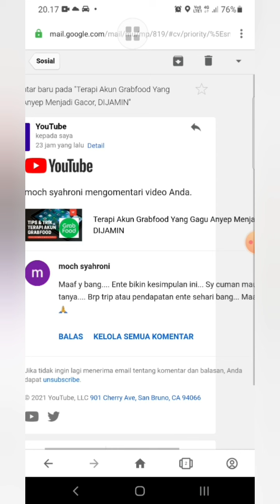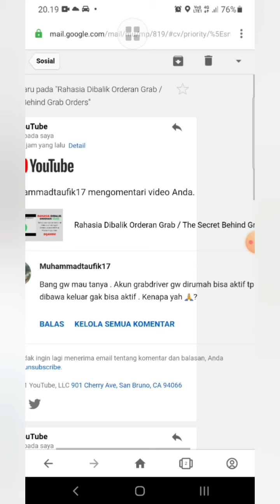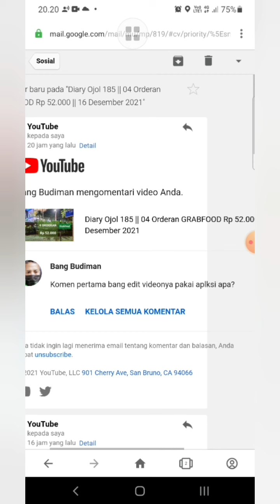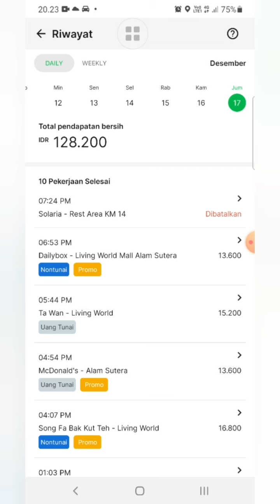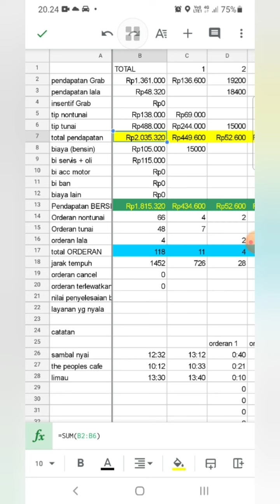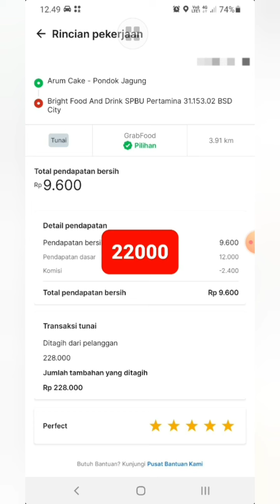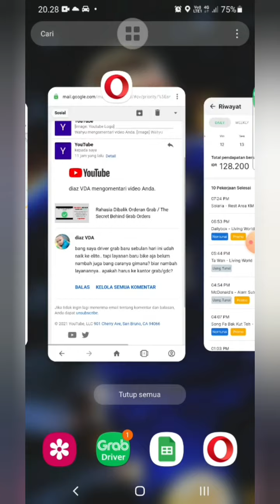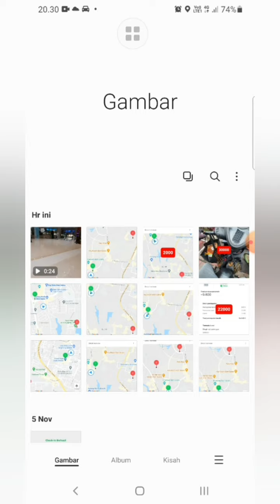Diary Ojol 186 || 10 Orderan GRABFOOD Rp 182.200 || 17 Desember 2021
Diary Ojol 186 || 10 Orderan GRABFOOD Rp 182.200 || 17 Desember 2021 || gacor atau anyep?

Grab (sebelumnya dikenal sebagai GrabTaxi) merupakan salah satu platform layanan on demand yang bermarkas di Singapura. Berawal dari layanan transportasi, perusahaan tersebut kini telah mempunyai layanan lain seperti pengantaran makanan (Grabfood) dan pembayaran yang bisa diakses lewat aplikasi mobile.

Pada awalnya, Grab didirikan di Malaysia, sebelum kemudian memindahkan kantor pusat mereka ke Singapura. Saat ini, Grab telah beroperasi di Asia Tenggara (kecuali Laos dan Brunei). Grab merupakan startup "decacorn" (sebutan untuk startup yang memiliki valuasi perusahaan sebesar US$10 miliar) pertama di Asia Tenggara.

Di Indonesia, Grab melayani pemesanan kendaraan seperti ojek (GrabBike), mobil (GrabCar), taksi (GrabTaksi), kurir (GrabExpress), pesan-antar makanan (GrabFood), dan carpooling (GrabHitch Car). Saat ini Grab tersedia di 125 kota di seluruh Indonesia, mulai dari Banda Aceh - Aceh hingga Jayapura - Papua.

Pendanaan
Perjalanan Grab menuju status Decacorn (startup dengan valuasi 10 miliar dollar AS atau lebih), dimulai ketika mereka mendapat pendanaan Seri A senilai lebih dari 10 juta dollar AS dari Vertex Venture Holdings, salah satu anak perusahaan Temasek Holdings asal Singapura, pada April 2014.

Memasuki Mei 2014, Grab mengantongi pendanaan Seri B senilai 15 juta dollar AS dari GGV Capital, perusahaan permodalan asal Tiongkok.

Oktober 2014, Grab mengamankan pendanaan Seri C dari Tiger Global, sebuah perusahaan berbasis Amerika Serikat, GGV Capital, dan Venture Vertrex. Totalnya mencapai US$65 juta.

Desember 2014 atau kurang lebih dua bulan berselang, pendanaan Seri D dikucurkan oleh Softbank Corp. Bernilai tak kurang dari US$250 juta, Grab mengklaim ini sebagai investasi terbesar untuk sebuah perusahaan Asia Tenggara yang tercatat secara publik.

Butuh waktu kurang lebih delapan bulan sebelum Grab akhirnya mendapat pendanaan Seri E dari Didi Chuxing dan China Investment Corporation pada Agustus 2015. Nilainya dilaporkan mencapai US$350 juta.

Setahun berselang, tepatnya pada September 2016, Grab dikabarkan sukses mengamankan pendanaan Seri F senilai US$750 juta dari Softbank, Didi, dan Honda.

Agustus 2017, Softbank, dan Didi, plus Toyota, mengucurkan pendanaan Seri G pada Grab. Nilainya disebut-sebut mencapai US$2,5 miliar.

Memasuki Oktober 2018, Grab kembali mendapat pendanaan. Booking Holdings, sebelumnya bernama Priceline, memberikan pendanaan ekstra senilai US$200 juta.

Desember 2018 silam, Grab mengumumkan rencana mereka untuk mengamankan pendanaan Seri H. Target yang dipatok kabarnya tak kurang dari US$6,5 miliar.

Fasilitas Pengembangan dan Penelitian
Pada 2015, Grab Taxi membuka fasilitas penelitian dan pengembangan di distrik bisnis Singapura. Dengan nilai mencapai US$100 juta, fasilitas ini menjadi rumah bagi 200 data engineer dan scientist.

Langkah Grab dalam mengembangkan pusat penelitian dan pengembangan ini mengindikasikan bahwa strategi pengembangan perusahaan tak hanya berpusat pada layanan yang sudah ada. Mereka sadar akan pentingnya menelurkan inovasi baru, pengembangan aplikasi, layanan baru, dan manajemen staff.

Ekspansi
Memasuki 2016, Grab memutuskan membuka fasilitas pengembangan dan kantor di Seattle, Amerika Serikat. Langkah ini diambil untuk memastikan agar perusahaan tak ketinggalan segala perkembangan terkini di negeri Paman Sam, sekaligus membuka peluang merekrut tenaga ahli dari sana.

Tak sedikit media yang 'curiga' Grab bakal segera meluncurkan di kawasan Amerika Utara. Namun dugaan tersebut langsung dibantah lewat pernyataan resmi perusahaan. Disebutkan bahwa saat ini fokus sedang diarahkan untuk mengakuisisi sebanyak mungkin pengguna di kawasan Asia.

Pada Mei 2019, Grab melakukan uji coba layanan peminjaman skuter elektris GrabWheels di BSD City. Layanan ini kemudian diperluas hingga ke Bandara Soekarno Hatta dan daerah Jakarta Pusat. Meski demikian, Pemda DKI Jakarta melarang skuter elektris beroperasi usai tewasnya pengguna GrabWheels.

Akuisisi
Aksi bisnis Grab lainnya yang tak kalah menarik perhatian adalah keputusan mengakuisisi Uber pada 26 Maret 2018. Banyak pihak mengklaim ini sebagai salah satu kesepakatan terbesar di Asia Tenggara.

Sebagai imbas dari pencaplokan tersebut, Uber kini memiliki 27,5 persen saham Grab. Tak hanya itu, CEO mereka, Dara Khosrowshahi, juga bergabung dengan jajaran top management Grab. Beberapa layanan serupa seperti Uber Eats dan Grab Food, disatukan.